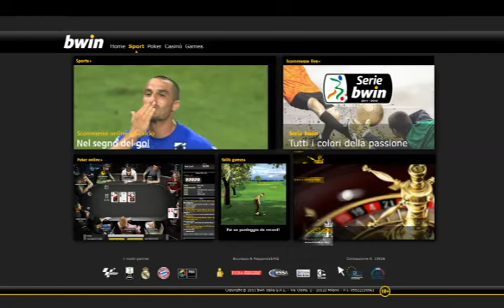Ascoli 2-1 Gubbio 21/01/2012 2011-12 - 23°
21/01/2012 Cino e Lillo Del Duca - Ascoli Piceno
Ascoli:38' - Papa Waigo,
          89' - Falconieri Vito
Gubbio:70' - Bazzoffia Daniele